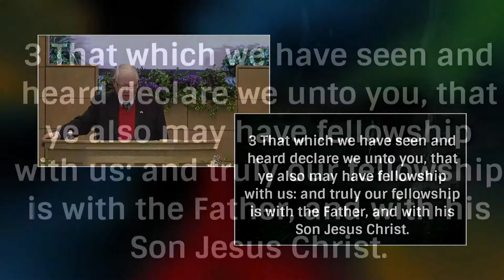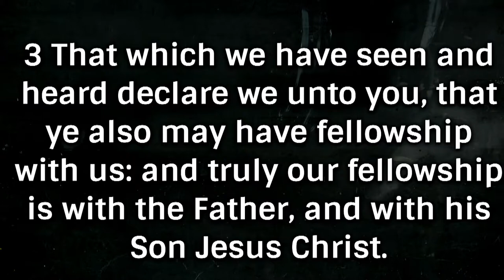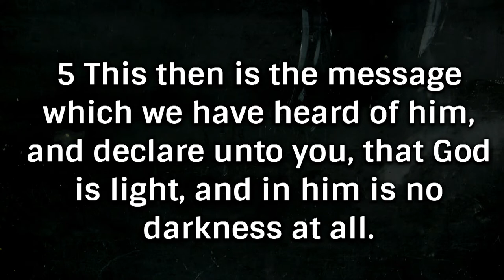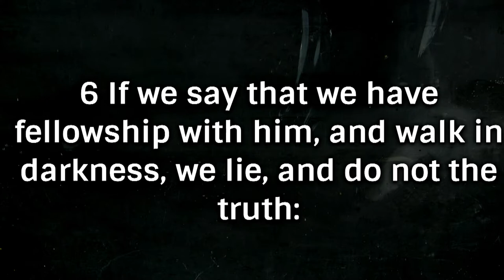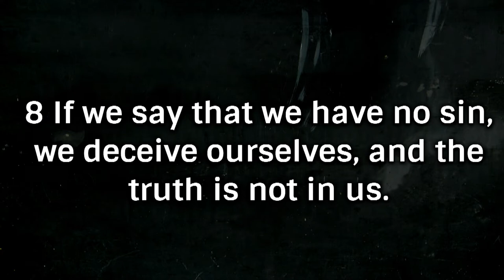A Pastoral Epistle for Our Times.